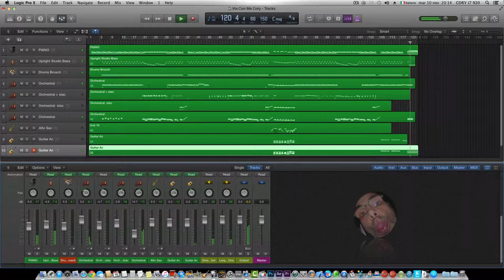Via Con Me